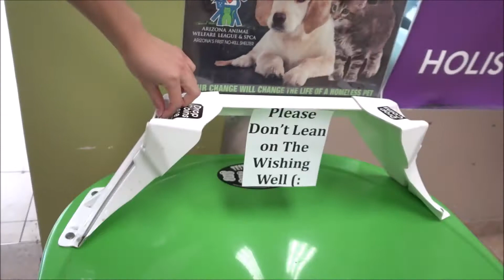EATING A 30 YEAR OLD GUMBALL OFF GROUND(NOT CLICK-BAIT)!!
Luke's Music:
New vlog!
sorry for the cringe